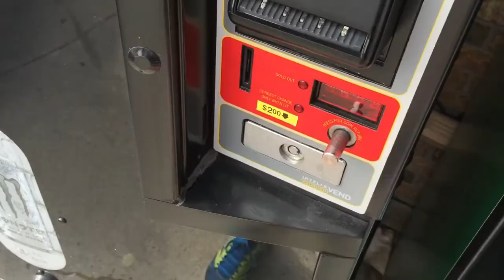A MOUSE IN THE HOUSE!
Hello, I live in a Small town. I love it! I'm a family man I love that more. I love to Vlog and create and I strive to entertain.Enjoy!